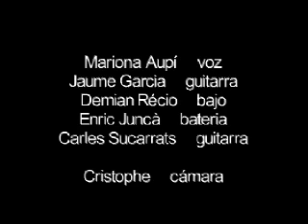Fang - Campo de Naranjos (Directo, 2003)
Vídeo escondido en la edición en CD del álbum "Dos Vidas" (2004) de Fang, ya descatalogada. Grabado en directo en 2003 con la siguiente formación:

Mariona Aupí (voz)
Jaume Garcia (guitarra)
Demian Récio (bajo)
Enric Juncà (batería)
Carles Sucarrats (guitarra)

Cámara: Cristophe